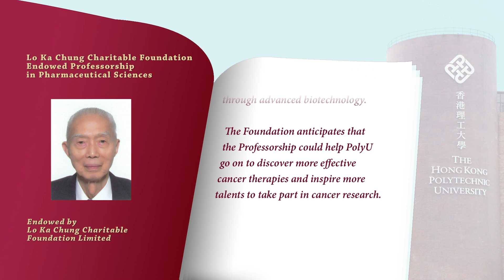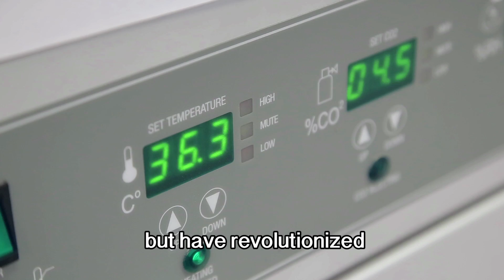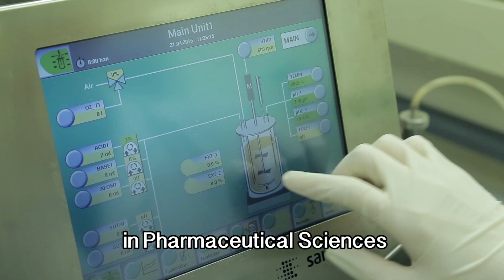Prof. Thomas Y.C. Leung, Lo Ka Chung Charitable Foundation Professor in Pharmaceutical Sciences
Lo Ka Chung Charitable Foundation Endowed Professorship in Pharmaceutical Sciences, endowed by Lo Ka Chung Charitable Foundation Limited